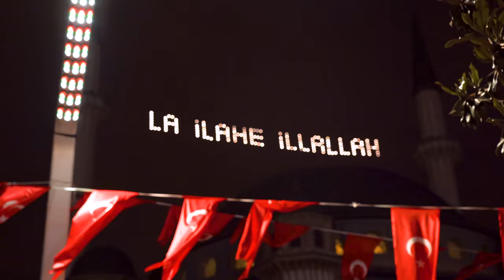PAKISTANI TRY TURKISH STREET FOOD IN ISTANBUL *SHOCKED*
PAKISTANI TRY TURKISH STREET FOOD IN ISTANBUL *SHOCKED* Turkish cuisine extreme Turkish Istanbul street food tour god level street food in turkey Pakistani family try Turkish food in Istanbul

Hello internet family! How are you all enjoying our TURKEY SERIES?
In this video we tried 15 different STREETFOOD items in ISTANBUL TURKEY- Watch till the end for our favourite food

01:28 SIMIT (Turkish Bagel)
03:22 DURUM DONET ET (Chicken Kebab)
05:08 MISR + KESTANE (Chestnut and Corn)
06:46 PISHTACIO BAKLAVA, KUNEFE + TURKISH COFFEE
08:35 TURKISHICECREAM (Dondurma)
09:22 ISLAK HAMBURGER (Wet meat burger)
11:57 KOKOREC (TURKISH INTESTINES SANDWICH)
13:20 CAY APPLE TEA
13:58 LENTIL SOUP
15:02 EGGPLANT MEZZE
15:33 ISKENDER KEBAB + CHICKEN SHISH KEBAB
16:06 LAMB SHANK
17:43 *REVEALING OUR FAVOURITE ITEM DO NOT MISS

We are Immy and Tani- PAKISTANS CRAZIEST TRAVEL FAMILY.